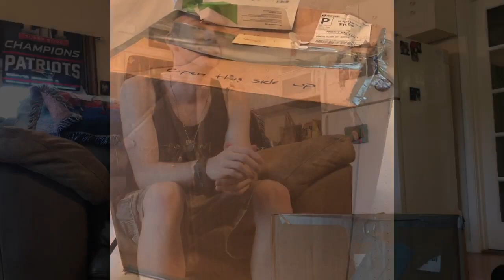Unboxing my Fursuit by Inkedfocus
After waiting a month and a half I get to finally reveal Ajinx to the world! Other furries SEEN in the video are Jordan Yakunan and Isaac, feel free to check them out on social media!